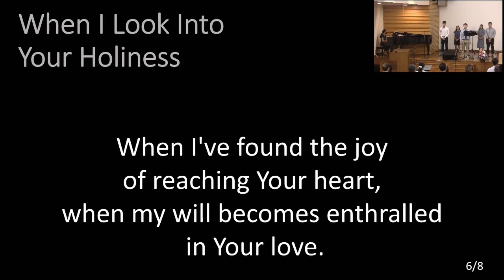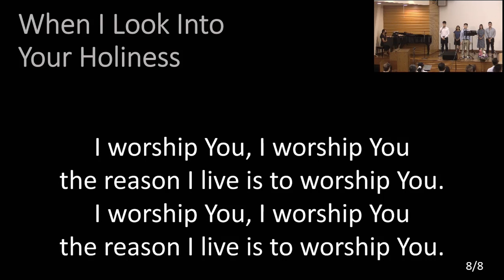When I Look into Your Holiness [2022-10-16]